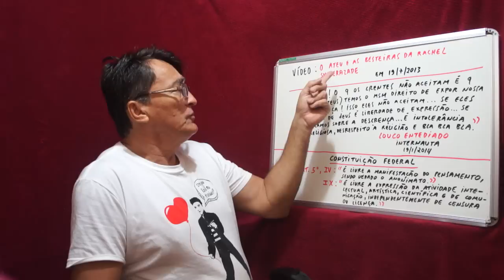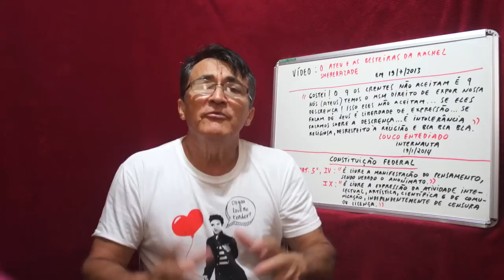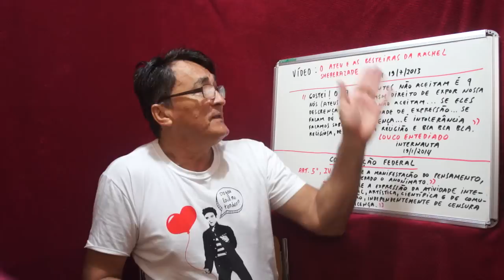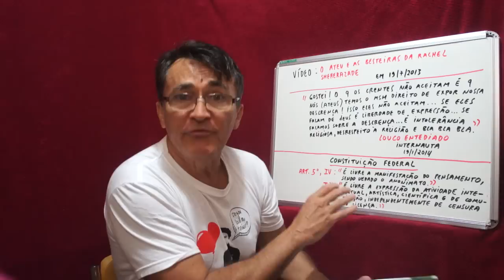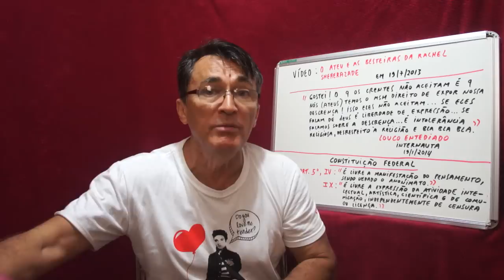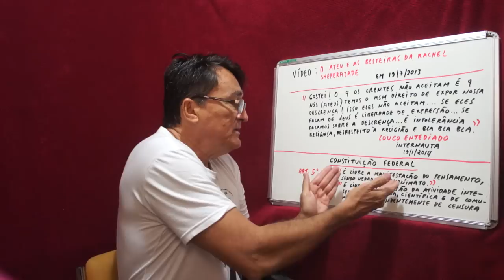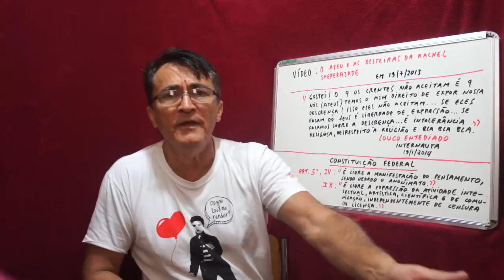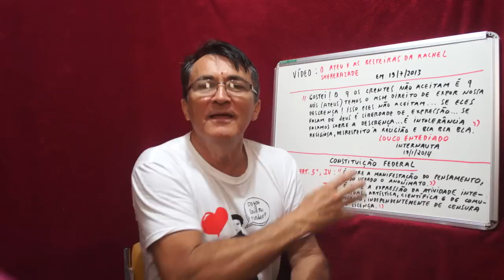OS ATEUS E A LIBERDADE DE EXPRESSÃO